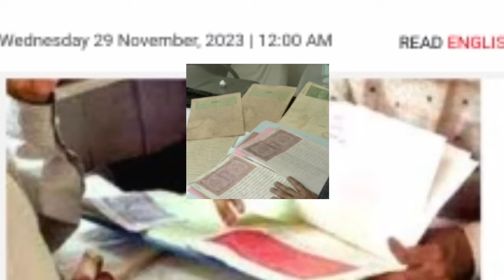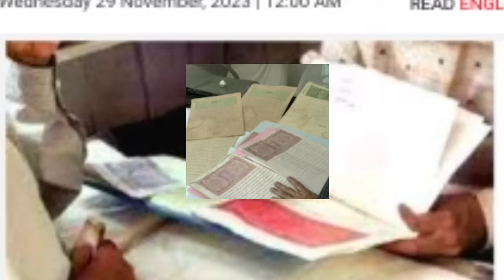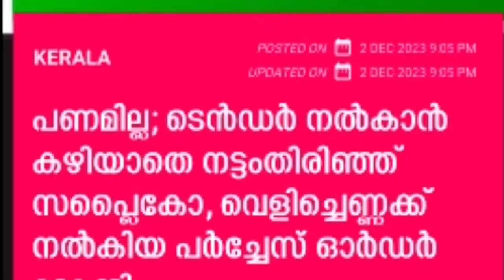daily update 4/12/23, ഭൂമി ആധാരം ഉള്ളവർ അറിയുക നോട്ടീസ് വരും പണം അടച്ചില്ലെങ്കിൽ ഭൂമി പിടിക്കും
daily update 4/12/23, ഭൂമി ആധാരം ഉള്ളവർ അറിയുക നാളെ മുതൽ വീട്ടിൽ നോട്ടീസ്  വരും, പണം അടച്ചില്ലെങ്കിൽ സർക്കാർ ഭൂമി പിടിക്കും, വീണ്ടും ടെൻഷൻ ഉത്തരവ് , അമ്മമാർക്ക് എല്ലാ മാസവും 2000, വിവാഹത്തിന്റെ സർക്കാർ തെരും 30000 രൂപ, ക്രിസ്മസ് റേഷൻ, ഓരോ കാർഡിനും 3 അരി , കർഷകർക്ക് സന്തോഷവാർത്ത, ഭവന പദ്ധതിക്ക് അപേക്ഷിക്കാം, നഴ്സുമാർക്ക് അവസരം,SBI ബാങ്കിൽ ഒഴിവ് ,Malayalam latest information, Malayalam latest news, Kerala latest news, KERALAMa latest information, Kerala weather update